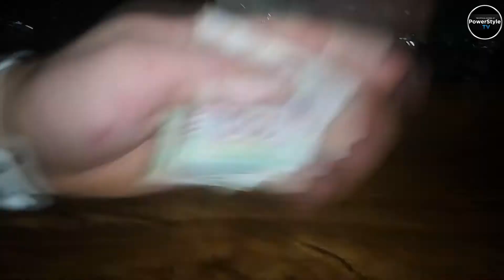Чоткий Паца в Хмельницке /Чотка туса